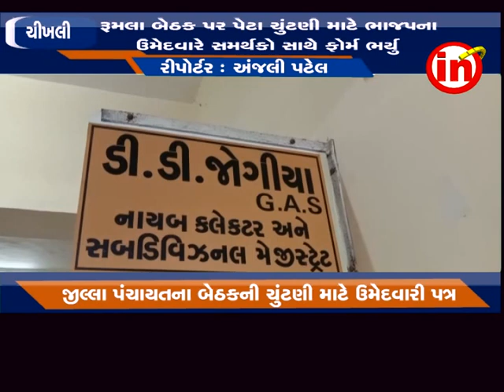ચીખલી - રૂમલા બેઠકના ભાજપના ઉમેદવાર બાલુભાઇ પાડવીએ ઉમેદવારી પત્ર ભર્યુ